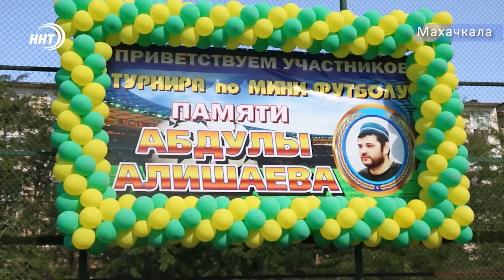Турнир по мини - футболу памяти Абдуллы Алишаева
В минувшие выходные  стартовал турнир по мини - футболу  памяти  нашего коллеги  Абдуллы Алишаева.
На соревнования    заявились  32 команды из  городов и районов Дагестана .
О  матчах первого дня  расскажет Камиль Девятов.